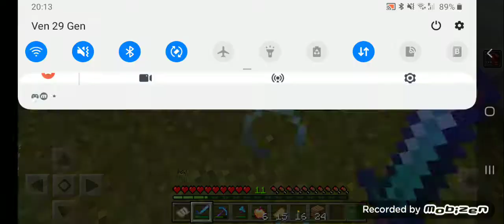Giovanna Felpa Gialla fa un Tour del Villaggio / Vanilla di Antonio